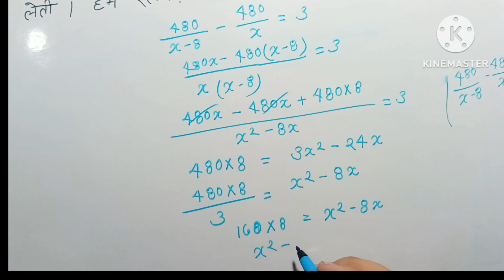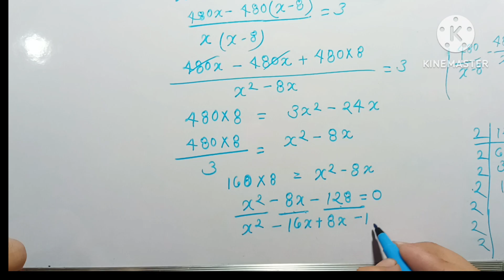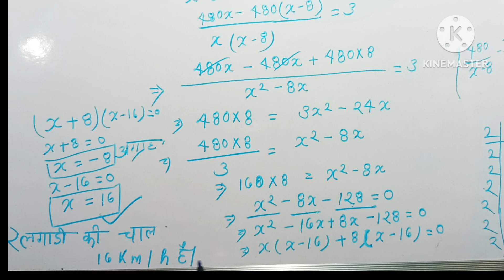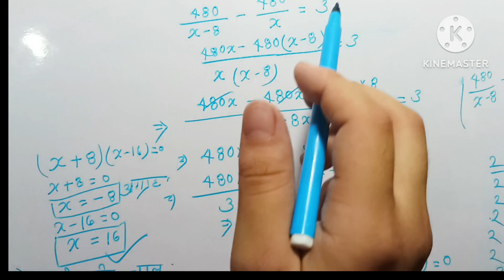Mathematics class 10//NCERT solutions//द्विघात समीकरण (Quadratic Equations)//salutation in hindi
About channel👉 Dr Manoj Mishra is a YouTube channel where English classes,Grammar,Spoken and other 10+2 Exam preparation is handled by me through new video everyday .The students who want to appear in Compitiion examination can study here and learn full English Grammmar course as well as physics, chemistry, mathematics , biology, science, social science from expert teachers at this channel.